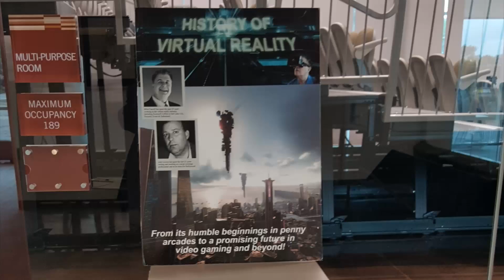History of Virtual Reality Presentation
On June 14, 2016, Mike Carroll and John Lovins ran down a brief history of virtual reality at the Salt Lake City Marmalade Library.

Virtual reality began in 1955 as an arcade gimmick. Individuals could walk up to a large kiosk, put their head into a viewer and experience full stereoscopic movies with the sense of smell.

Ivan Sutherland created the first head-mounted-display at Yale University in the mid-1960’s. University of Utah’s David Evans offered Sutherland a position and formed the Evans & Sutherland computer company in Salt Lake City. Early pioneers of 3D graphics, Evans & Sutherland began building flight simulators.

By the eighties, NASA’s Ames Research Center in California developed a display out of a motorcycle helmet, the Virtual Environment Workstation Project. Viewers could manipulate simple wire and flat-shaded objects in real-time.

Shortly after, Nintendo's short-lived $170 Virtual Boy was introduced. However, gamers complained of headaches and nausea, due to poor head tracking on its red and black display.

In the late 1990’s, Carroll worked for CGSD, a Silicon Valley virtual reality company. While its VR systems were cutting-edge, the technology still wasn’t yet there, with 800 x 600 pixilated displays and lagging head tracking.

After a successful Kickstarter campaign, Facebook recently invested $2 billion for the Oculus Rift. Goldman Sachs just projected that the VR industry would surpass $81 billion by 2025, around the size of the current  PC industry.

Later in the show, attendees were allowed to try out the Samsung Gear VR and experience virtual reality or themselves.

We are currently developing a virtual reality app called the VR Drive-in™,